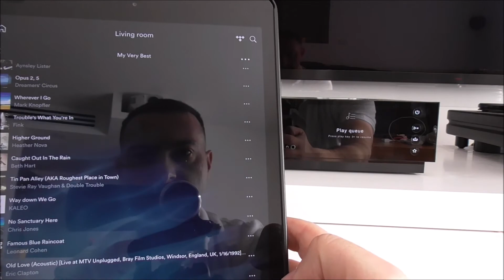למה בחרתי ב-Naim Unity Nova, או מה כדאי לשים לב אליו בבחירת מגבר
לאחרונה התחדשתי במגבר משולב All in One מדגם Naim Unity Nova. מגבר שסקרתי לפני כחודשיים, ואחרי כמה ניסיונות הבנתי שזה המגבר המתאים ביותר עבורי בנקודת הזמן הנוכחית.
בסרטון הזה אני מתייחס לסיבות שבחרתי דווקא במגבר הזה, בתקווה לתת לכם נקודות למחשבה, שאולי יכוונו גם אתכם בפעם הבאה שתחפשו מגבר חדש.
בנוסף אני מתייחס בסרטון גם לחסרונות שראיתי במגבר.

כתבה שלי, "המדריך המלא למגברים משולבים, או לב המערכת האודיופילית המודרנית"